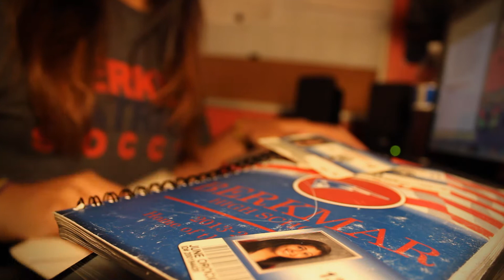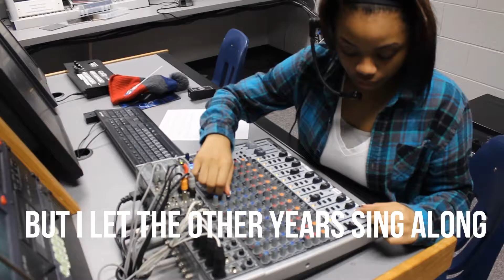AYE (Berkmar we on Deck) (Lyric Video) - Roman Mali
To: Berkmar High School
From : Class of 2014

Crafted by:
Roman Mali
June Orocio

June Originals Production